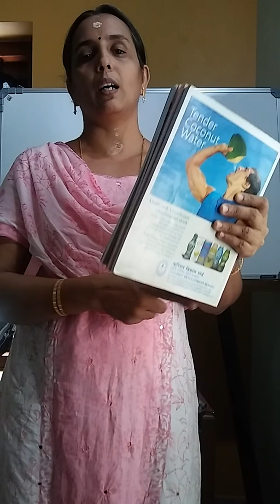ക്ലാസ് 8 1അദ്ധ്യായം 1 തുല്യ ത്രികോണങ്ങൾ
തുല്യത (Equality) എന്ന ആശയം